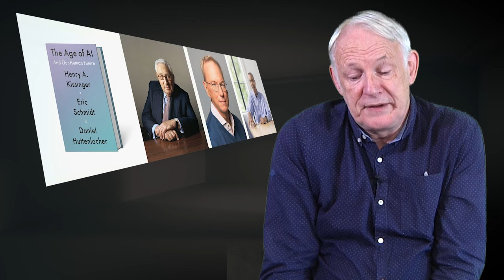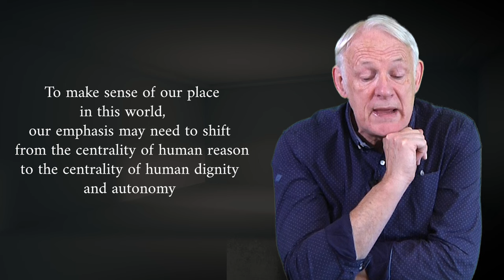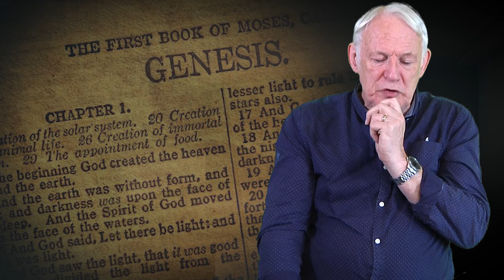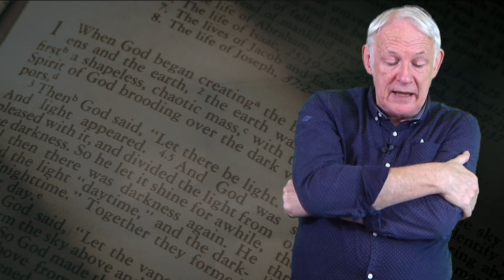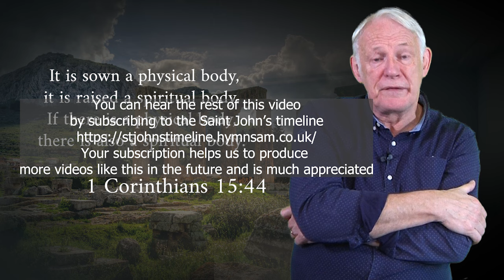ARTIFICIAL INTELLIGENCE AND THEOLOGY By Stephen Williams